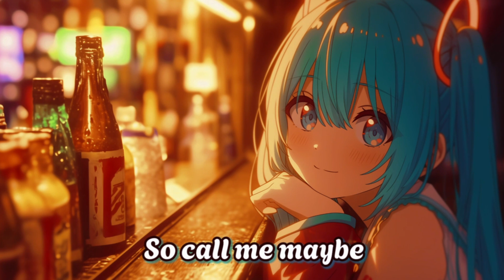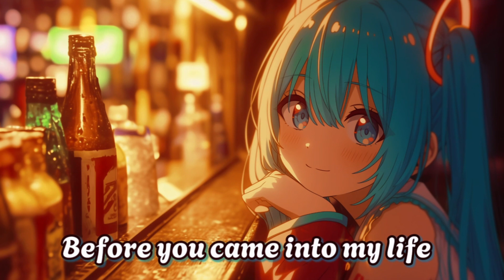Call Me Maybe (Rock Cover) (Lyrics)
✘ INFORMATION ✘
➥ Song ➼ Call Me Maybe
➥ Artist ➼ Carly Rae Jepsen
➥ Cover ➼ MusikODO & Moli
➥ Processing ➼ ─
➥ VTuber ➼ Hatsune Miku

✘ LYRICS ✘

Verse 1:
I wasn't lookin' for this

Pre-Chorus:
Where you think you're goin', baby?

Verse 2:
You gave me nothin' at all